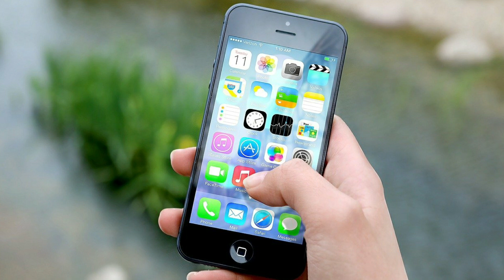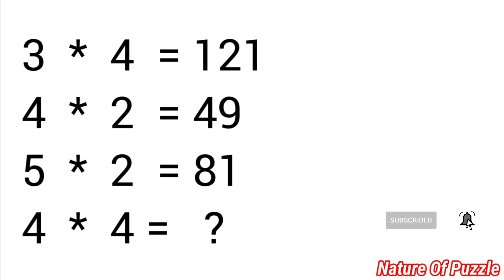Can you solve it problem mathematics puzzle | Puzzle solve tricks |Multiplication puzzle mathematics